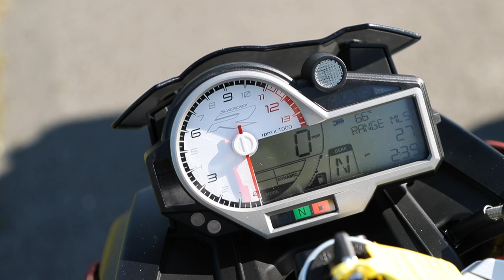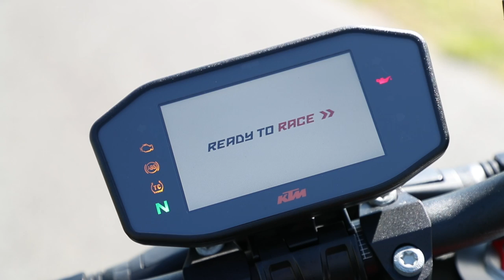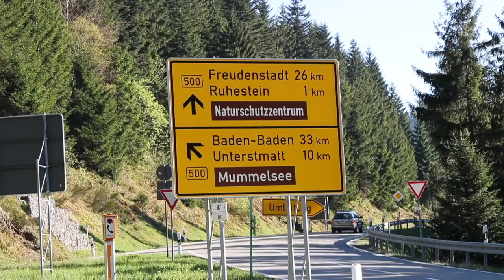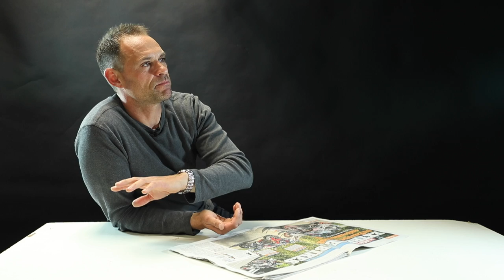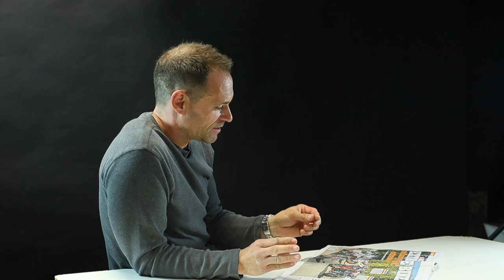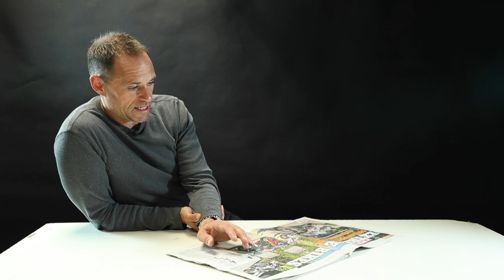2017 Super Nakeds Shoot Out | Road Test | Motorcyclenews.com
We took four of the latest super nakeds into Germany for a shootout on one of Europe's best roads.

Welcome to the official YouTube channel of the world’s biggest print and online motorcycle publication. All the greatest motorcycle video content from the world’s most respected motorcycling media brand. Since 1955 MCN is available weekly in both print and digital editions and 24/7 on motorcyclenews.com.